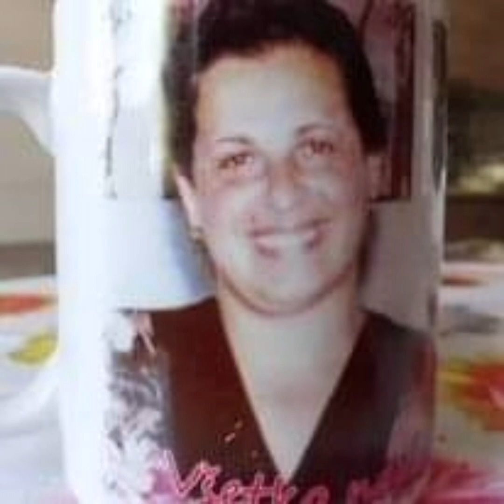Lukáš Šandor ❌ Irena - Mamička moja. ( Na želanie)